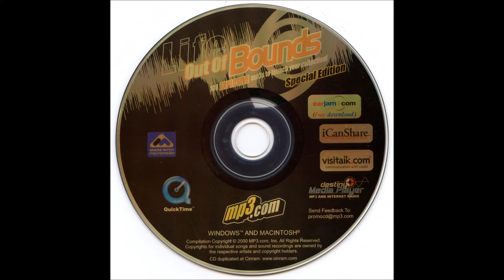Smalltown Mc'z - Battle Tacticts (Hood Ben Grim)